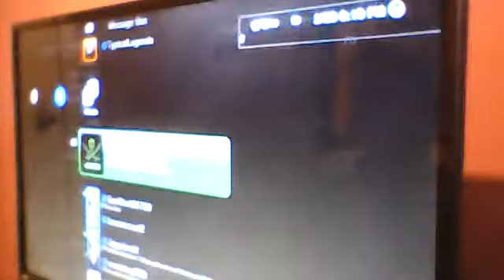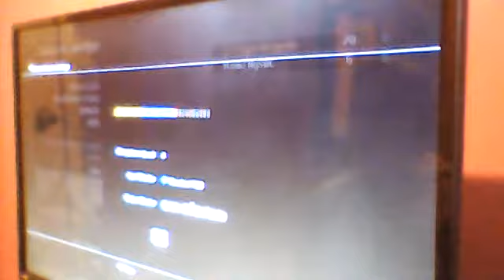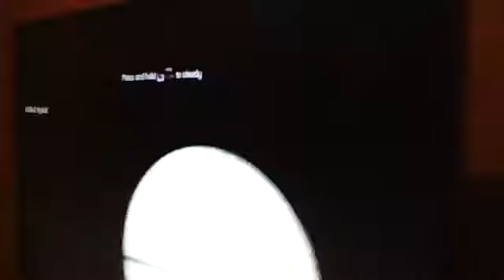I Dont Know